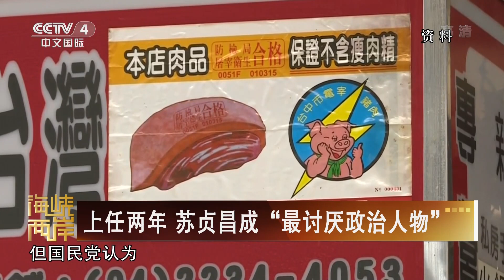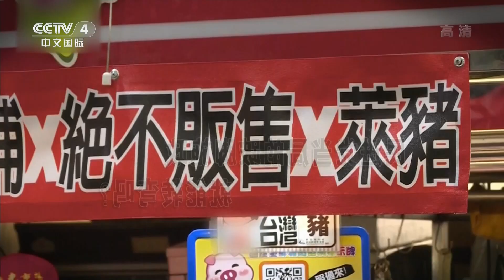上任两年 苏贞昌成“最讨厌政治人物” 20210114 |《海峡两岸》CCTV中文国际